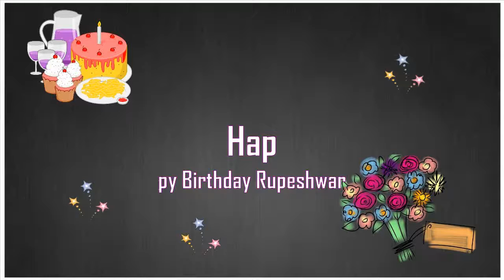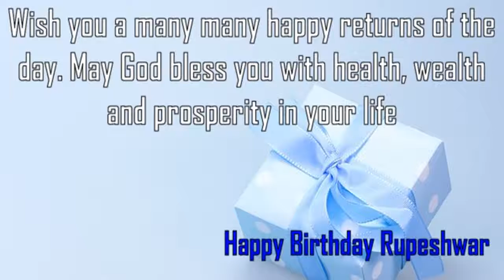Happy Birthday Rupeshwar Image Wishes✔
Happy Birthday Rupeshwar Images. Send Personalized happy birthday wishes to Rupeshwar in 1 min by visiting
GreetName has thousands of image templates to choose from based on gender, age, and relationship. Pick the best image template. Enter Your Name and click 'Generate Personalized Image' button. You can share Rupeshwar picture birthday wishes to any social network such as Facebook status, Whatsapp status, Instagram, Twitter, Google+, etc